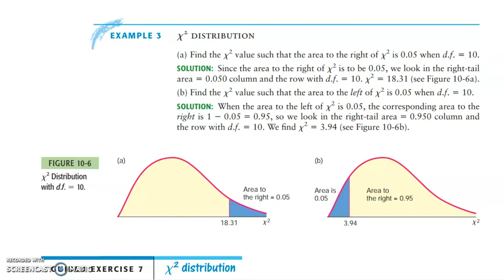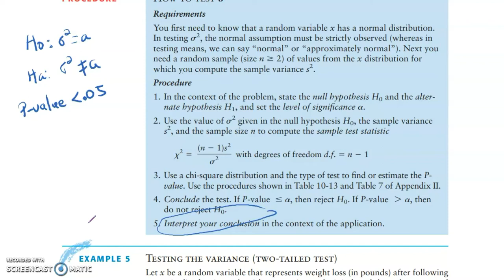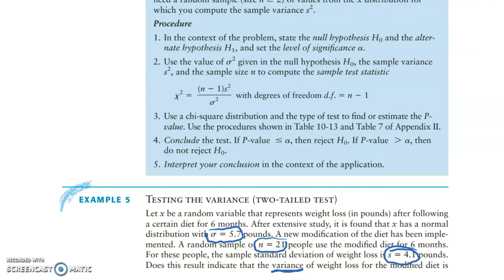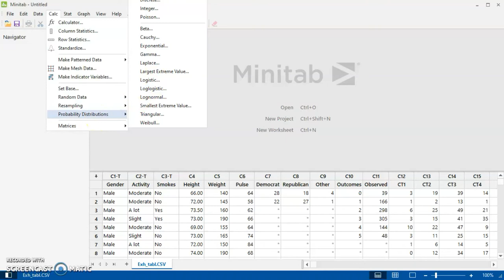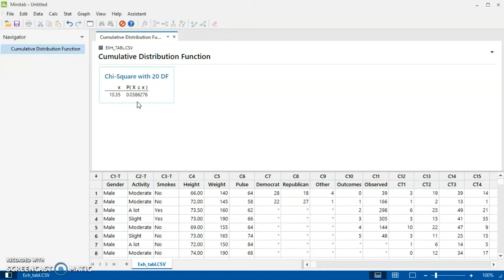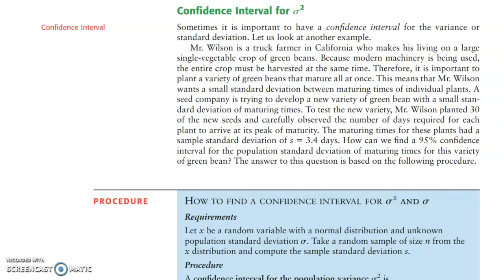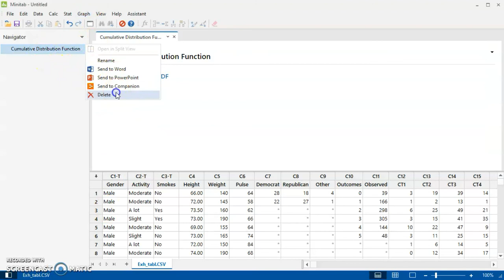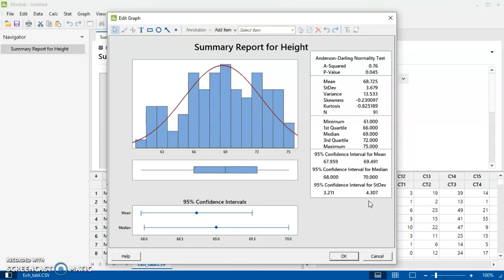Prueba de Ji-cuadrado para una varianza o una desviación estándar.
Explicamos la prueba de hipotesis para una varianza o una desviación estandar.